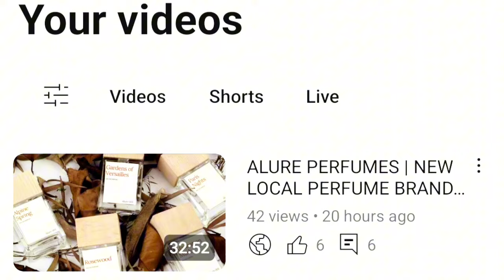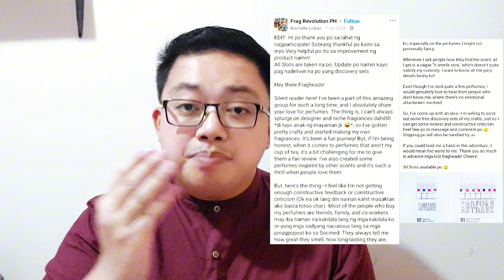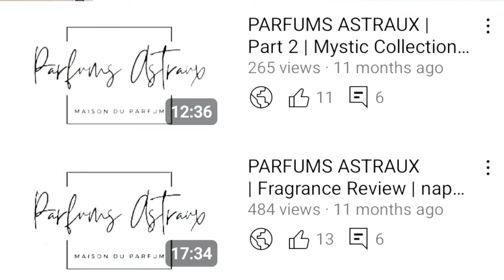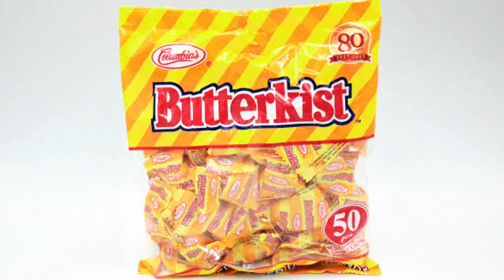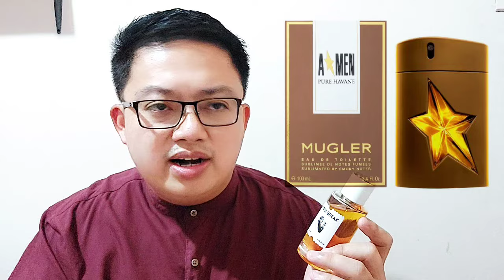PARFUMS ASTRAUX | YOSI BREAK | SIGARILYO CARNIVAL | LOCAL NICHE PERFUME REVIEW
Hello everyone! Sharing to you my review of Parfums Astraux's (a local brand) own creation called YOSI BREAK and YOSI BREAK.

TIME STAMP:

00:00 Introduction
00:44 History
07:32 Presentation
08:40 Sigarilyo Carnival
12:12 Yosi Break